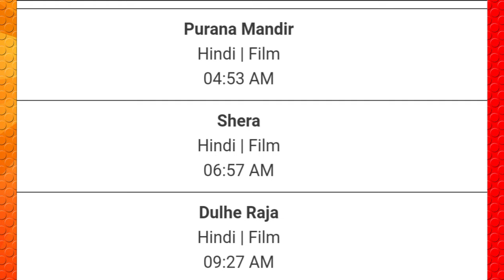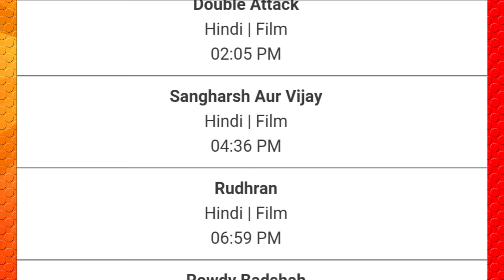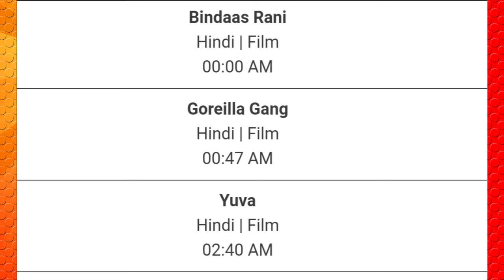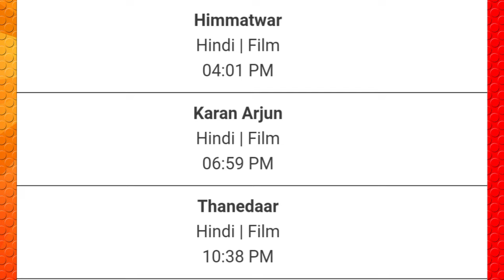DD Free Dish Hindi Movie Schedule 3 November 2024 || DD Free Dish New Update 3 November 2024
1. dd free dish new update today
2. dd free dish breaking news today
3. dd free dish new channel 2024 today
4. dd free dish hindi movie schedule today
5. dd free dish news today
6 star utsav movies movie list today
7 colors cineplex Bollywood movie list today
8 star gold thrills movie list today
9 Dhamaka Movies movie list today
10 sony wah movie list today
11 dhinchaak channel movie list today
12 zee anmol cinema movie list today
13 rishtey cineplex
14 dd free dish new show
15 zee anmol cinema 2